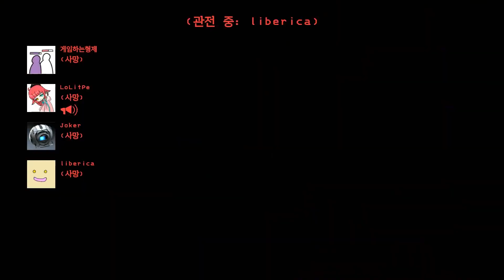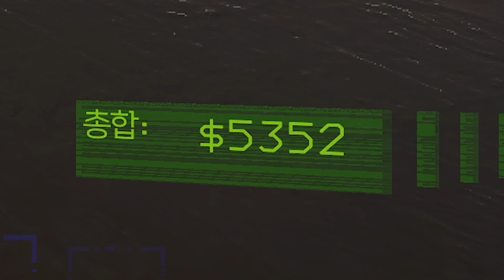폐품 줍는 형제들 (6편/리썰 컴퍼니)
출연진 : 형, 동생, 동생 친구(동친이), 사촌 동생(사동이)
게임 : Lethal Company(리썰 컴퍼니)

※ 영상과 관련 없는 불필요한 댓글은 삭제될 수 있습니다.
(욕설, 타인 비방, 홍보글, 민감한 이슈 언급 등)